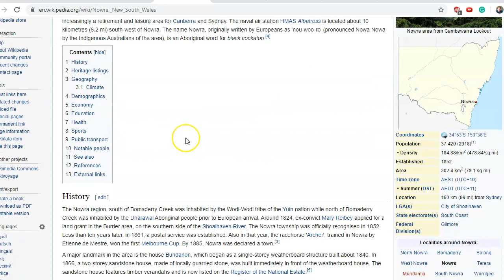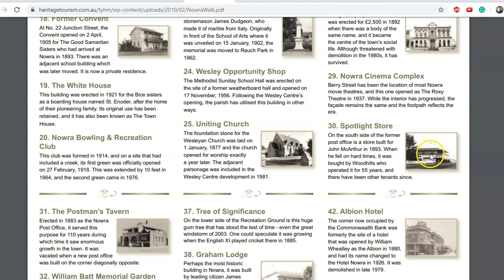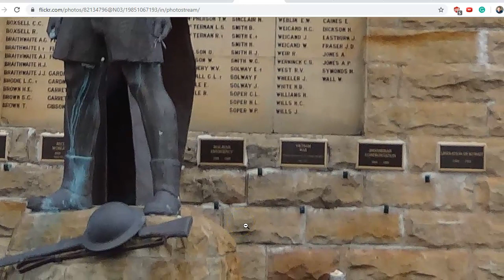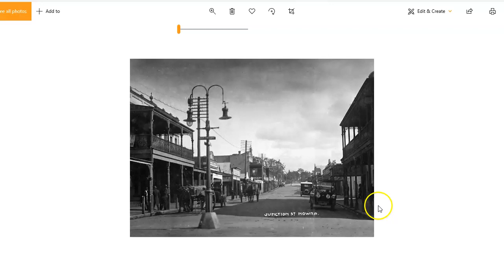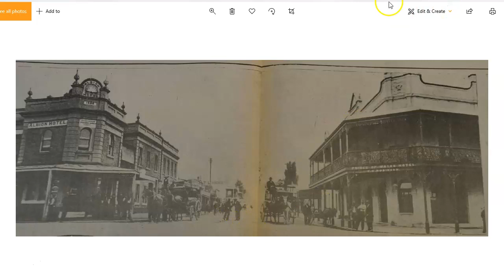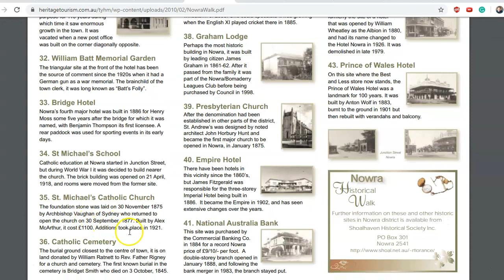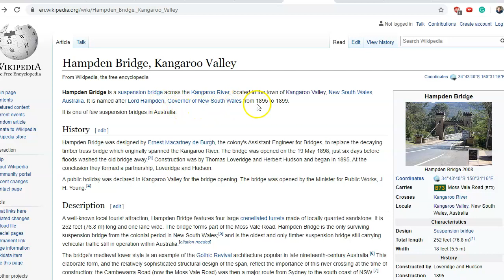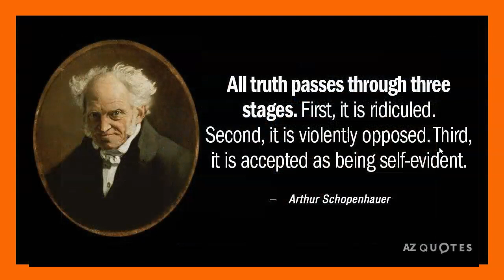Tartarian Buildings in NSW Australia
We find the same old worl / Tartarian architecture all over the world. Even in country NSW Australia. Here is a selection of 'out of place' buildings that have no records of who built them or how they were built.

Out of Place Buildings and a Lighthouse Built to be Destroyed
Have you ever noticed the architectural style is the same all around the world? For buildings built at different times and in different countries, they all look the same.
Here are some examples of some 'Out of place buildings' in NSW Australia and a strange tale about a lighthouse

Is the history we have been told correct? We all know history is written by the victors which means at best we only get half the story and at worst much less. What we have now is His-Story we need to find our story.

Tartary Nova Forum - Click ‘Join Tartary Disclosure Chat’ on top right corner. Come and join the discussion.

👉 And always be Autodidactic, because self-education is the way forward 📖 🤓 💻

Throat singer Russia - Word of Baatyr. Throat singing